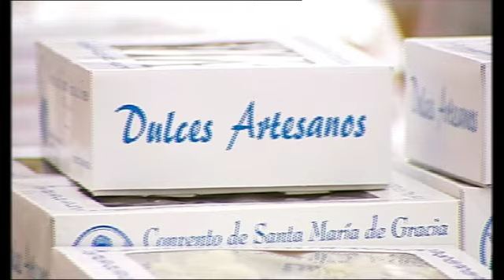¡Qué rico, Dios mío! Venta de dulces de los conventos. Del 12 al 14 de diciembre en Diputación